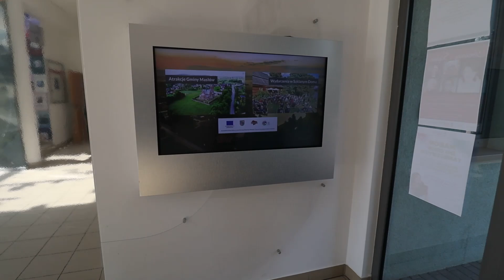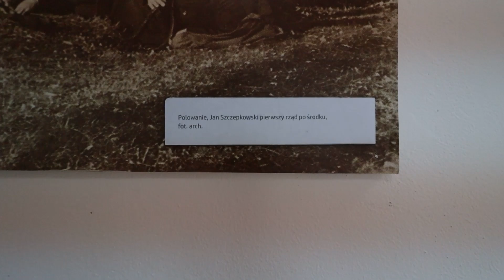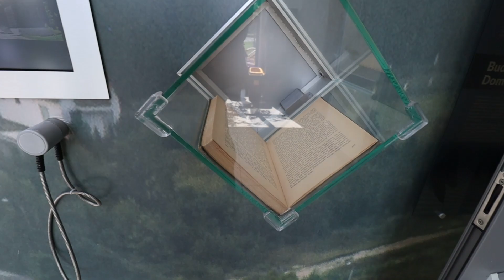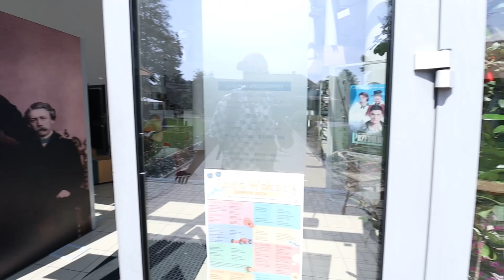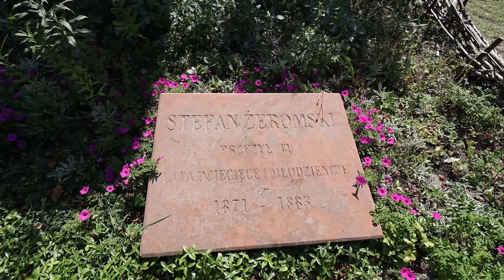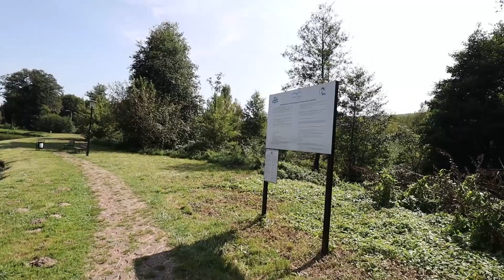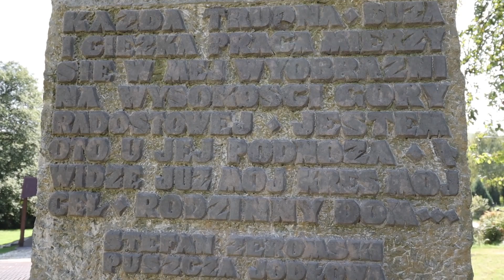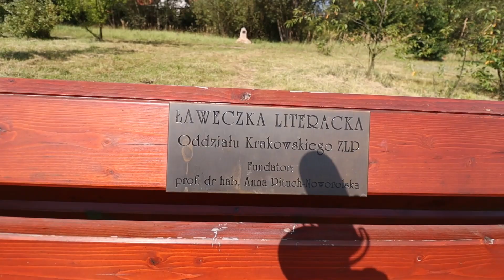Muzeum Stefana Żeromskiego